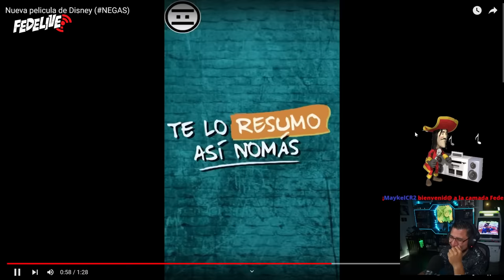Fedelobo Reacciona a Negas con Fedelobo